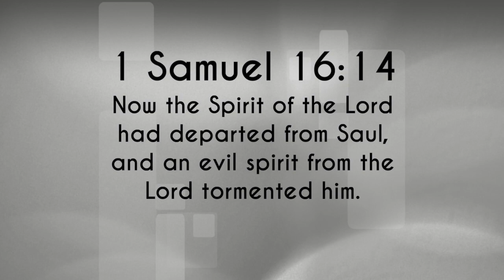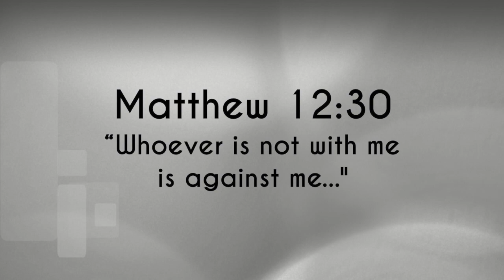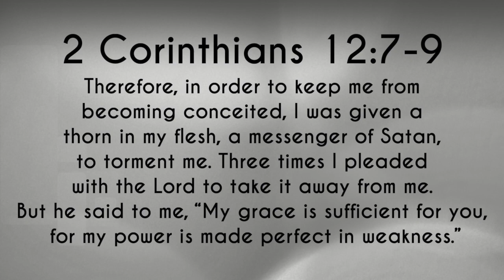Saul Tormented By God?